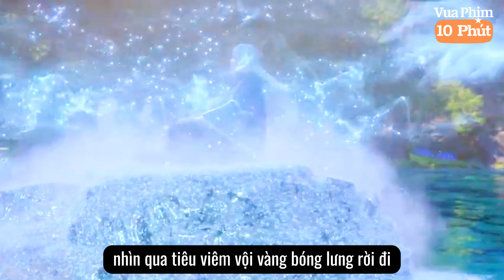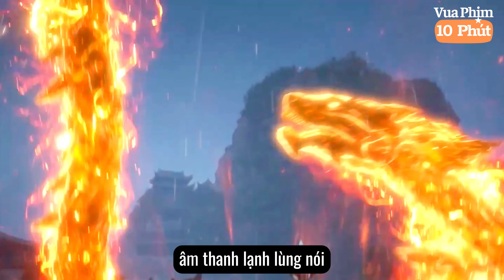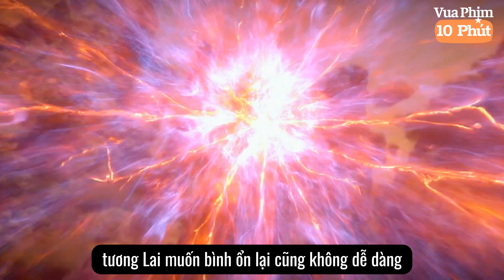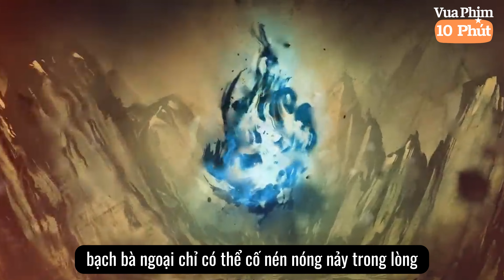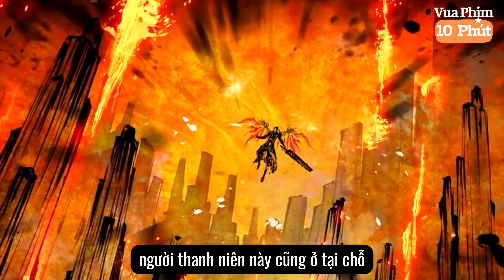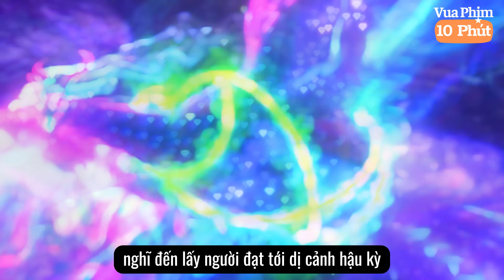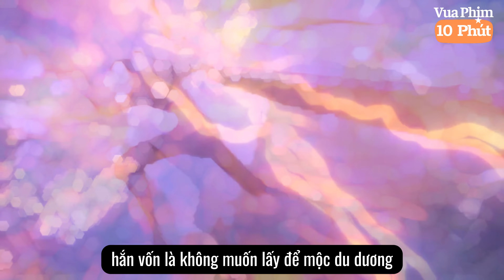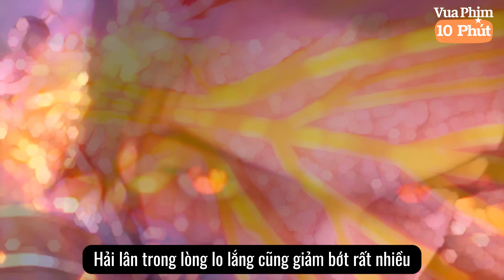🌟 Đại Thiên Thế Giới Tập 70 Full Thuyết Minh | Tiêu Viêm Luyện Hóa Đế Hoàng Giai